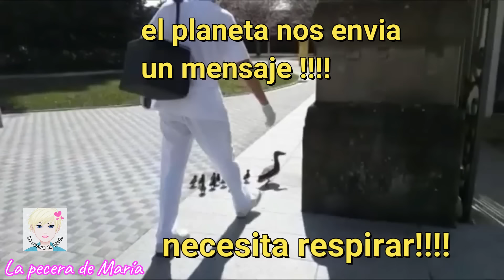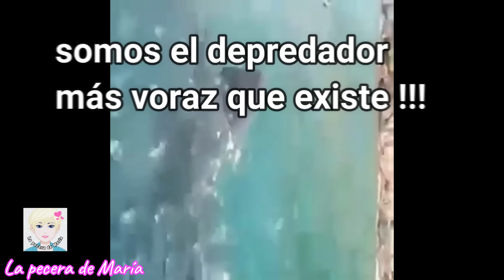Los Animales llegan a las calles de las ciudades del mundo entero 🌎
ANIMALES TOMAN LAS CALLES DE LAS CIUDADES DEL MUNDO
La cuarentena por el coronavirus alrededor del mundo ha provocado que los niveles de contaminación disminuyan y que los animales disfruten de las ciudades vacias, ocupando el lugar que les fue robado.

Más y más animales se van sumando a la lista de maravillosos animales que llegan a nuestras ciudades con una misión, un mensaje para la humanidad . El planeta necesita descansar y ahora que los humanos no hacemos nada se mantiene en todo su esplendor. Es muy emocionante poder sentir esta respuesta tan clara del planeta de los animales

Animales marinos también se acercan a las Costa traen el paron de los.Barcos

Los animales siguen llegando a todas las ciudades del mundo 🌍
Algunos aparecen por la reducción de su habitad  a causa de la construcción , otros ven reducida la contaminación , otros porque tienen hambre. Muchos de ellos se sienten desorientados al estar el planeta callado.
Han decidido que quieren saber qué pasa ??
El planeta nos está enviando un mensaje importante.
El ser humano lo destruye todo con su ambición de poder. El Planeta dice ... basta ya !!!
El planeta grita ! l
Lo oyes ???